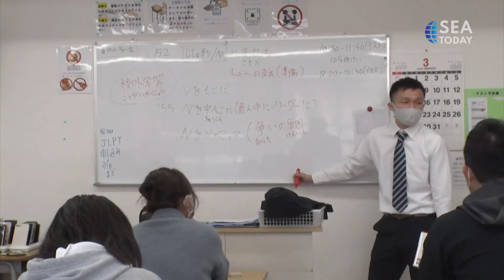Japan Overseas Students Restrictions